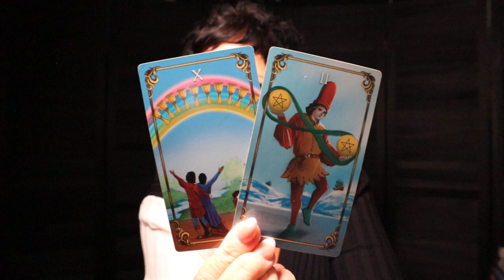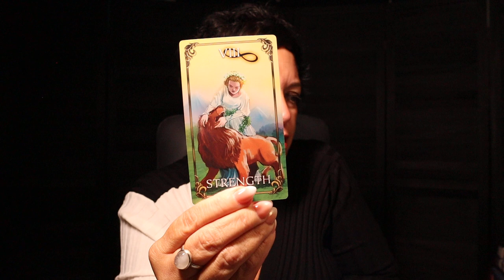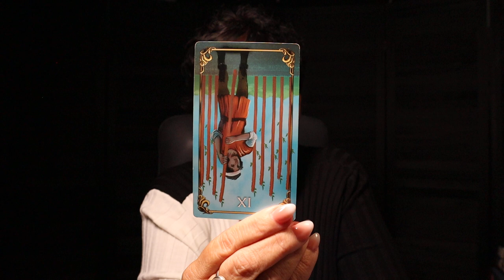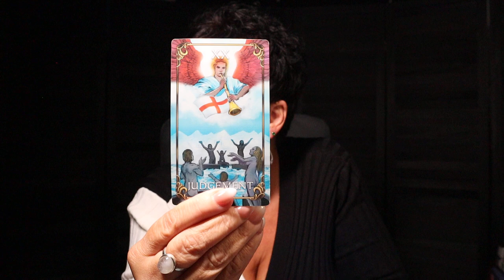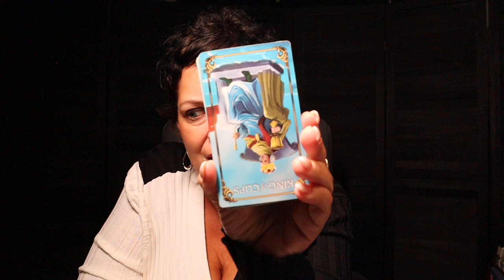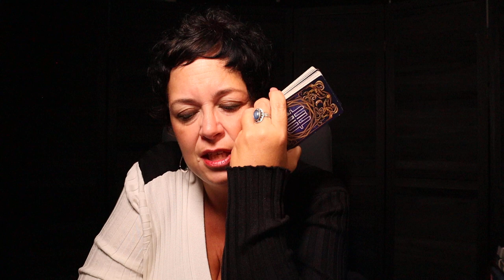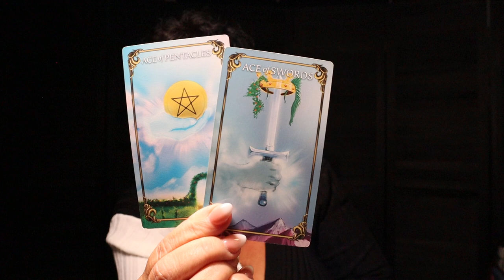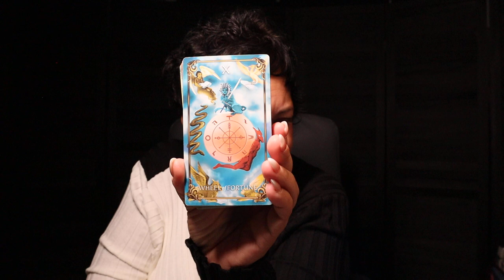The Daily Vibe ~ It's Your Choice...Life Changing Decision on the Table...Daily Reading